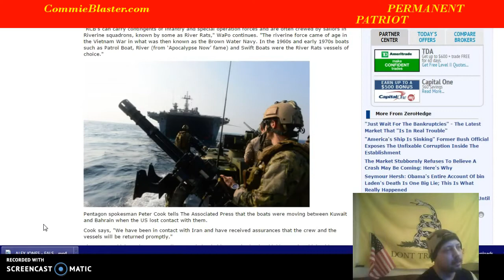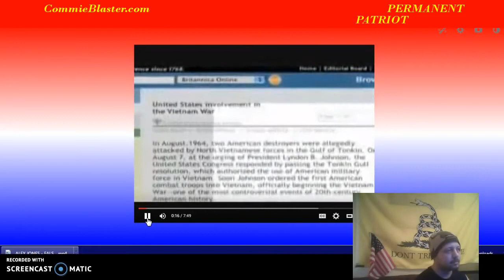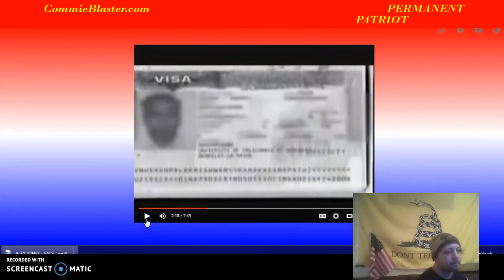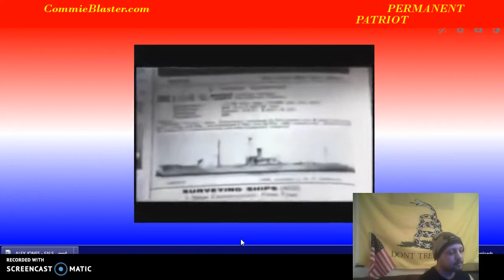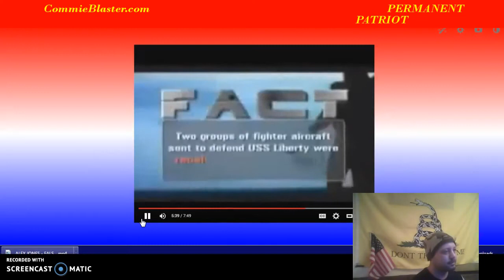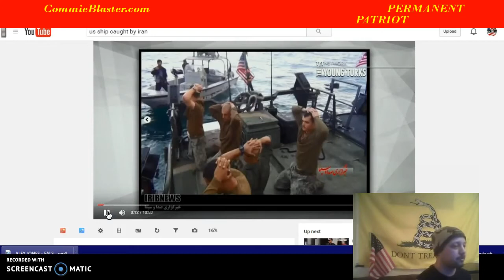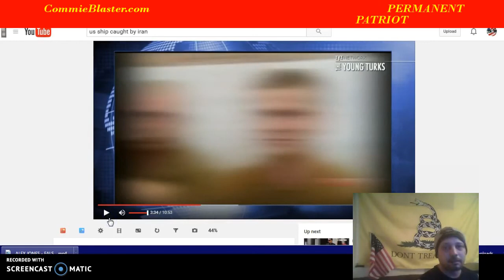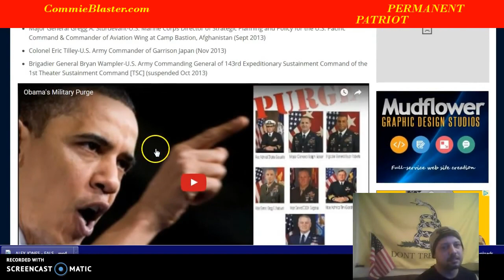FALSE FLAG INTERCEPTED...OBAMA TRYING TO START WAR